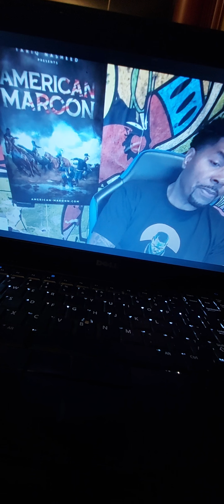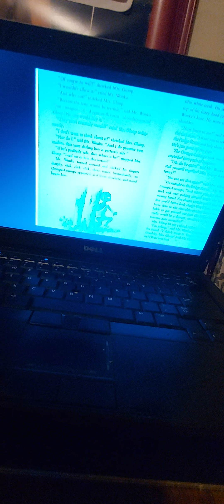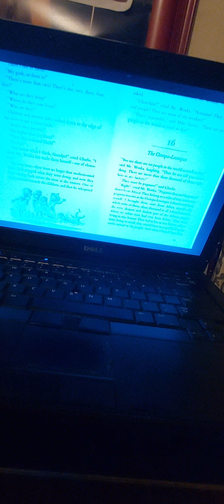I Just Learned This! Part 126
I'm learning something new everyday cause I listen to the right people with the right knowledge. S/O to Tariq Nasheed for the game.